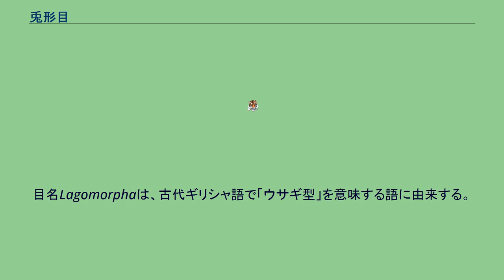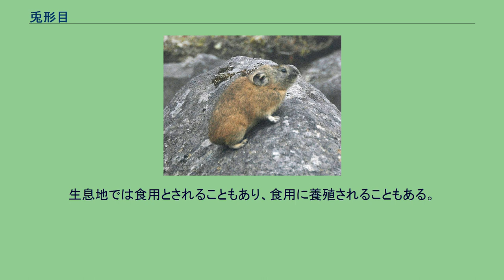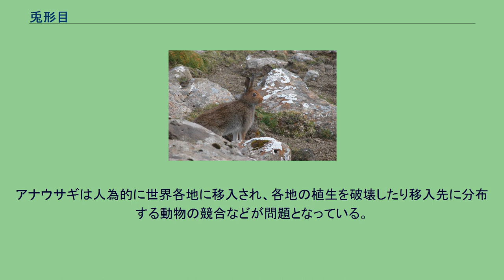兎形目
兎形目（とけいもく、Lagomorpha）は、哺乳綱に分類される目。
別名兎目、ウサギ目。
北半球を中心に、南極大陸や離島を除く世界中の陸地に分布している。
オーストラリア大陸やマダガスカル島には元々は生息していなかった。
全身は柔らかい体毛で被われる。
耳介は大型で、本目内では耳介があまり発達しないナキウサギ科でも他の哺乳綱の分類群と比較すると大型。
眼は頭部の上部側面にあり、広い視野を確保することができる。
鼻には縦に割れ目があり、上部の皮膚を動かすことで鼻孔を開閉することができる。
門歯は発達し、一生伸びつづける。
上顎の門歯の裏側に、楔形の門歯がある。
盲腸は長い。
尿と糞は、1つの穴（総排泄腔）から排出する。
目名Lagomorphaは、古代ギリシャ語で「ウサギ型」を意味する語に由来する。
「(λαγος (lagos) + μορφή (morphē)」からきている。
つまり、「ウサギ目」は（たとえばネコ目などと違い）1980年代以前から使われている翻訳語である（ただし古くは兎目と書くこともあった）。
門歯が伸びつづける事から以前はネズミ目（齧歯目）に含まれていたが、上顎門歯の裏側にある楔形門歯などの特徴から本目を独立した目として分割された。
ウサギは上顎の切歯の裏にもう2枚小切歯があることから重歯目とも呼ばれる。
しかし系統的に齧歯目に近いのは事実であり、ともにグリレス大目に属する姉妹グループである。
始新世前期の約50,000,000年前に出現したと考えられている。
以下の分類は、Hoffmann & Smith(2005)に従う。
草原、半砂漠地帯、熱帯雨林、雪原、岩場などの様々な環境に生息する。
食性は植物食で、草本、木の葉、樹皮、果実などを食べる。
一方で陸棲の巻貝や昆虫を食べる種もいる。
一部の栄養素を摂取するため軟便を食物と一緒に胃で攪拌し、再び腸から栄養を摂取する。
繁殖力が強く、交尾によって排卵（誘導排卵）する。
出産して直後に妊娠する（出産後妊娠）ことが可能で、一部の種では妊娠中に、再び妊娠する（重複妊娠）ことも可能である。
妊娠期間も短く、30 - 40日。
生息地では食用とされることもあり、食用に養殖されることもある。
アナウサギはペットとして飼育される事もあり（カイウサギ）、小型種のネザーランド・ドワーフなど、数多くの品種が作り出されている。
アナウサギは人為的に世界各地に移入され、各地の植生を破壊したり移入先に分布する動物の競合などが問題となっている。
開発による生息地の破壊などにより生息数が減少している種もいる。